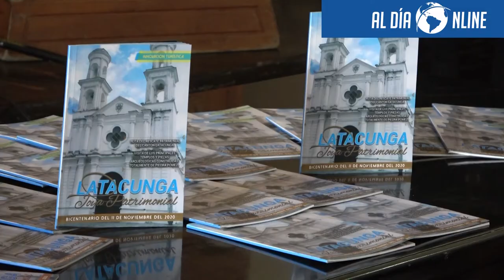Lanzamiento de Revista Latacunga Patrimonial